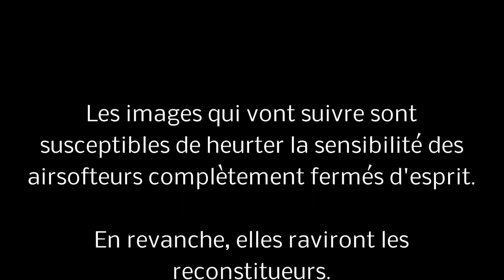🔫 MG42 Shoei AirBlowBack video review [2/2]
Become a channel subscriber by following this link, you can have exclusives, advantages, making offs and dedications!

To support me, don't forget my Tipeee page and my MyTip page!